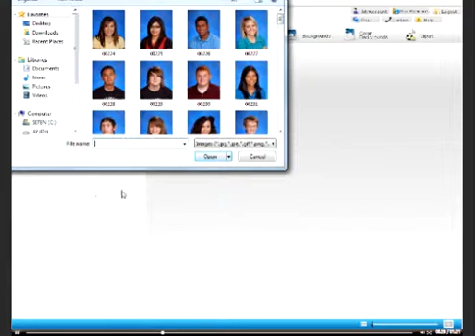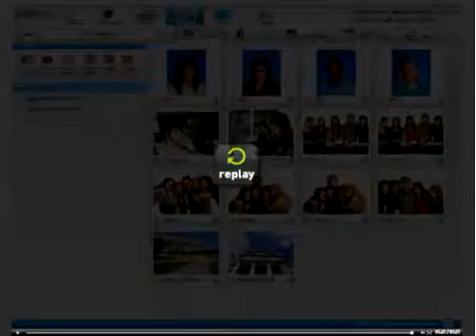Pictavo How-to: Organize Images into Folders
Yearbook Life helps you use your Pictavo software to organize your images into folders.